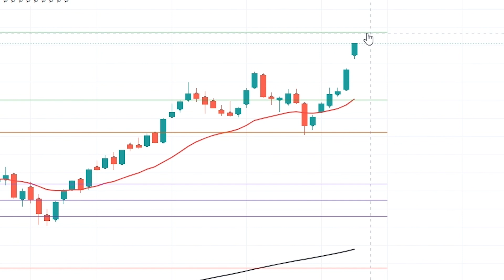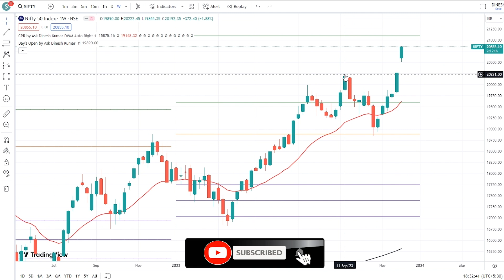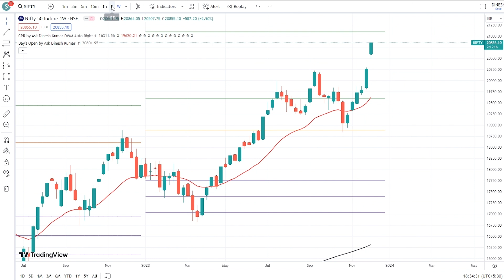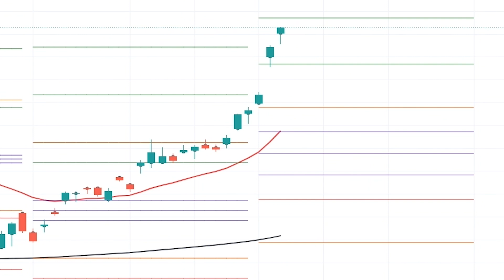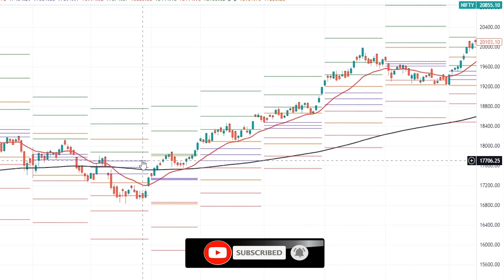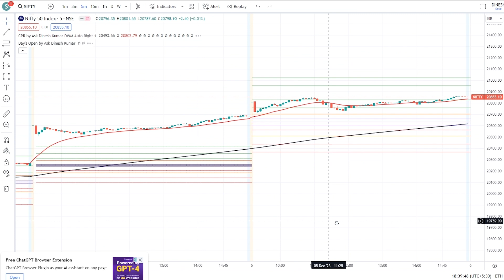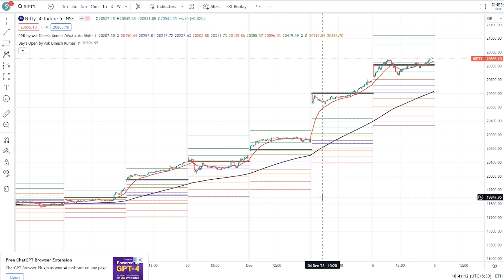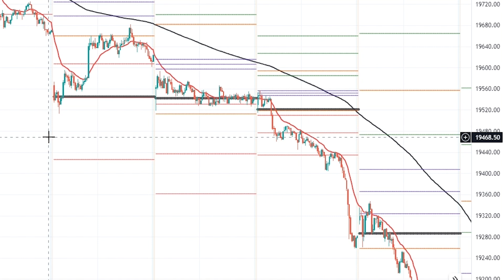SWING TRADING और INTRADAY TRADING के लिए TREND IDENTIFY कैसे करें ?